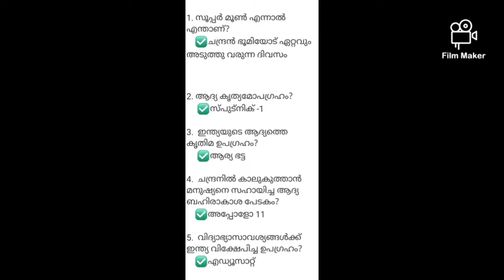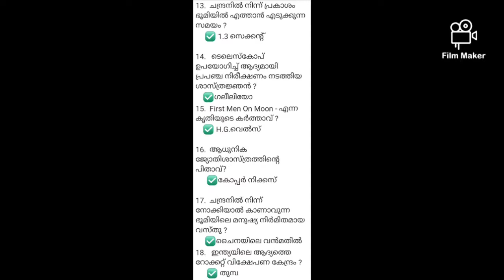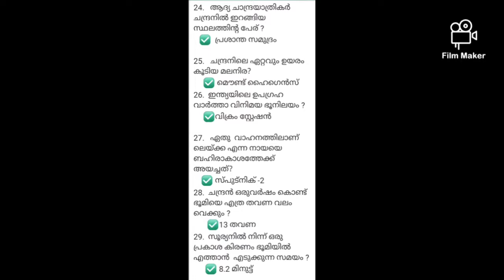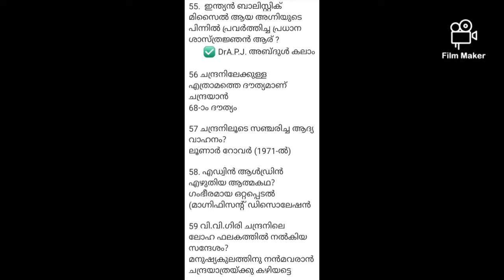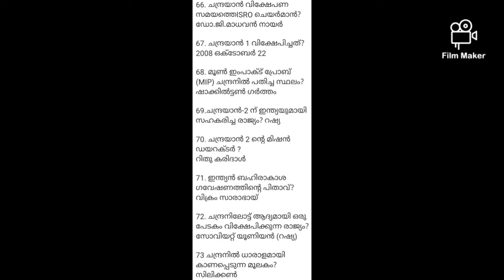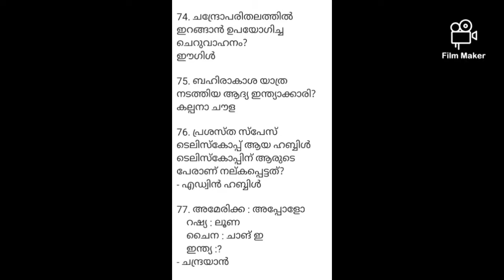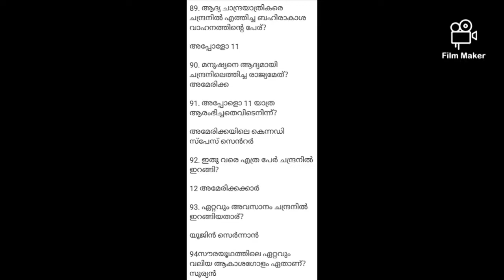ചാന്ദ്രദിന ക്വിസ്//Important 101 questions and answers//